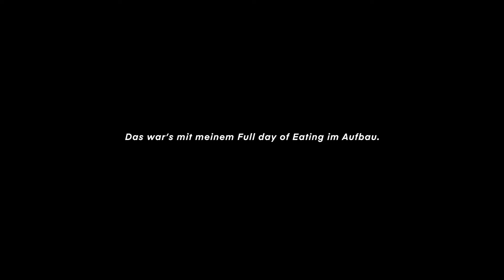FULL DAY OF EATING um LEAN MASS aufzubauen | 2100kcal + *realistisch*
Ein kompletter Tag voller Mahlzeiten - ENJOY!